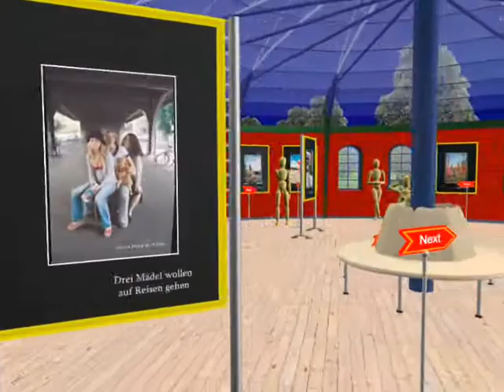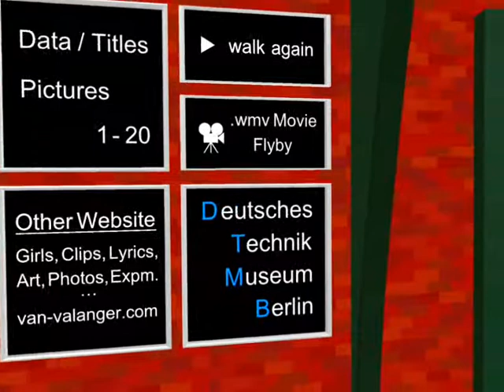The 20 girl-art photos, shown in the Berlin-Technik-Museum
valanger.com - The 20 girl-art photos from Steffy van Valanger which are shown in the Berlin Technik Museum as a beamed 3D-slight show.
20 different Berlin places with specifically arcitecture between 1996 and 2006.
Here in calm animation of a virtual gallery.
Under valanger.com you can visit the
gallery in 12 html-picture-frames with
clickable selection ranges and with the
pics in a larger version of course.